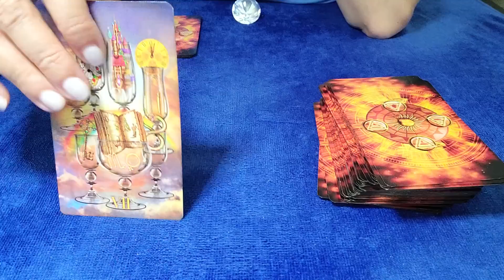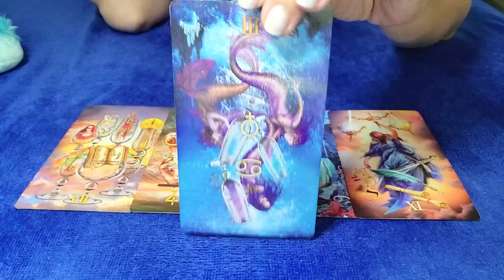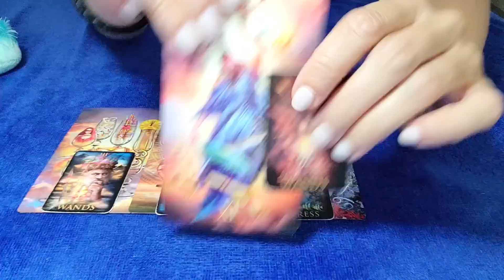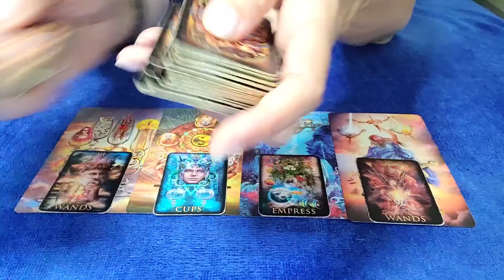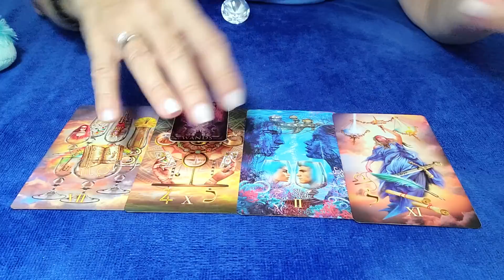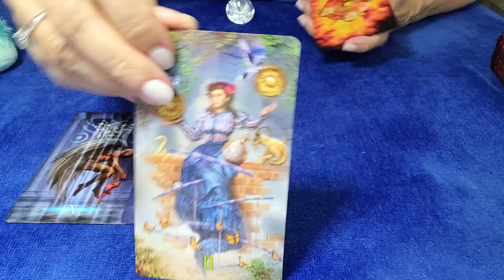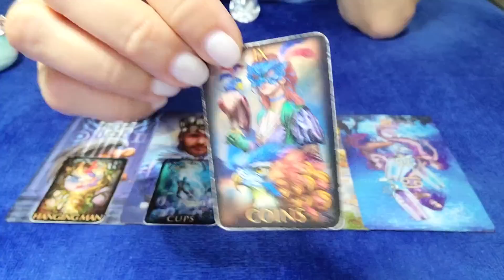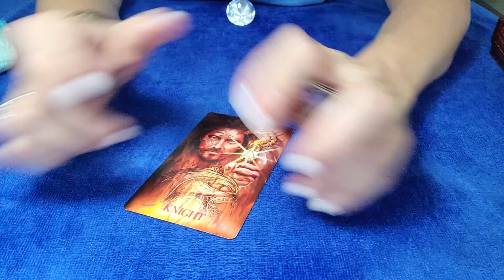LIBRA - THIS HAS BEEN A VERY CHALLENGING CONNECTION... WHAT'S REALLY COMING UP? 💌 🤔 DECEMBER 2022